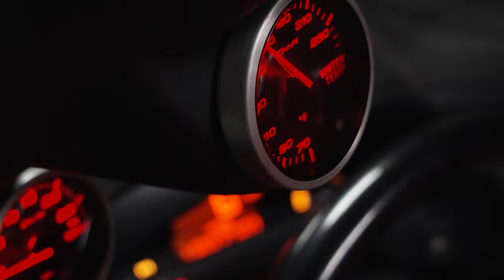Amuse GT1 | A Short drive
Hey everyone, I had a blast shooting this video of my s2000. This is my very first shoot with my sonya7iv and oh btw it was a solo shoot :) I hope you enjoy it and I plan on creating more content.

amusegt1

Song:
80s Warehouse Shootout Music by Sunglasses Kid